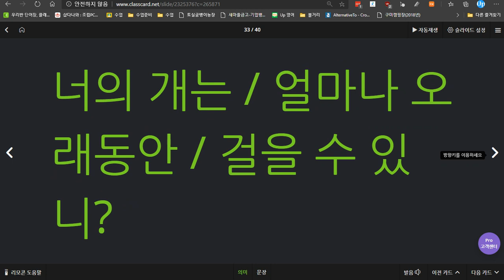윤서현 2020 06 17 1